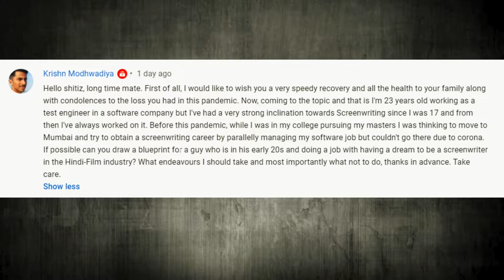VLOG 521 || Can One do Screenwriting while pursuing a job as well??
Can One do Screenwriting while pursuing a job as well??
Shitiz Srivastava Links (to know more about him) :-